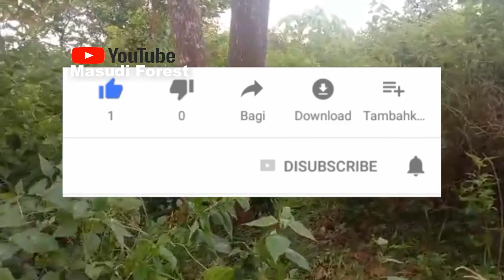TEBANG POHON AKASIA LAGI | Chop down the cacia tree again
kali ini kami beserta Tim, akan kembali menebang pohon akasia, selamat menyaksikan.